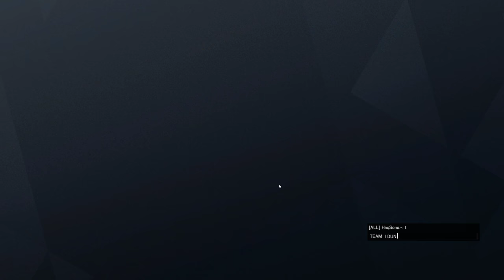Rainbow Six Siege + Part 2761 + Oregon TDM Bomb + Operation Para Bellum pcgaming crew